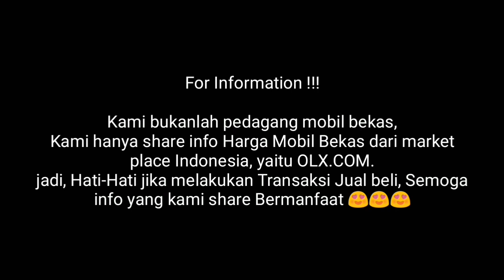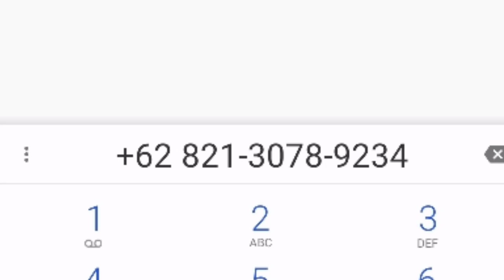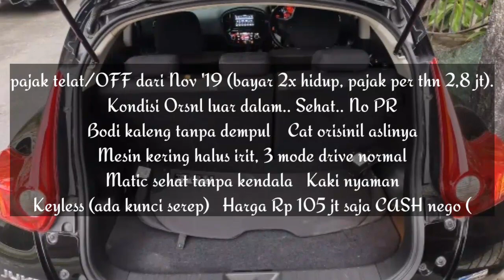Update Terbaru Harga Mobil Bekas Nissan Juke 1.5 RX Tahun 2011 95 JT nego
SUbsribe Channel Mobkas Update !!!